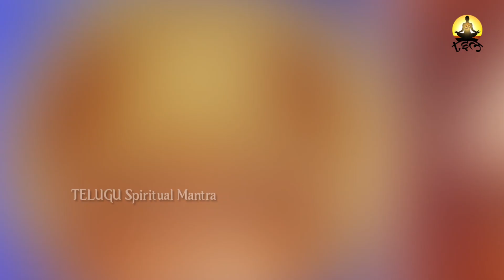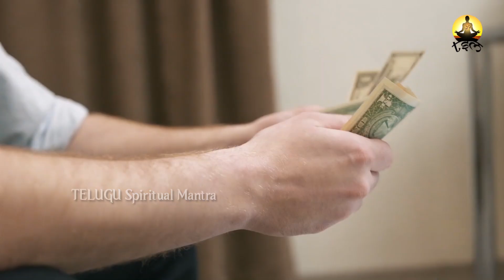మీరు పట్టించుకోని చిన్న చిన్న తప్పులే.. ఇంట్లోకి లక్ష్మి దేవి రాకుండా అడ్డుకుంటాయిvasthu | TSM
WATCH :మీరు పట్టించుకోని చిన్న చిన్న తప్పులే.. ఇంట్లోకి లక్ష్మి దేవి రాకుండా అడ్డుకుంటాయిvasthu | TSM